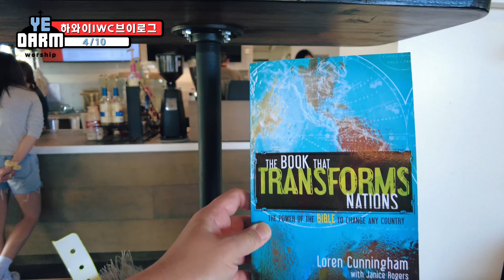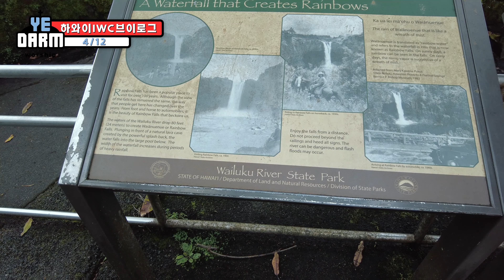예닮 스토리텔링 Season 3 | #11 IWC, 하와이 | 2023.04.09-14 | To Be Like Jesus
||Connect with 예닮 워십
 예닮워십 : 상반기(3-6월), 하반기(9-12월) 2, 3, 4 주 토요일 오후 5 : 30
             동탄순복음교회 교육관 2층 예닮홀

|| Credit 예닮스토리텔링
 Planed by : 손요한
 Producer : 신정수
 Video Director : 손요한
 Edited by : 임동윤
 Filmed by : 손요한, 강하은
 Recorded at : Hawaii, Kona